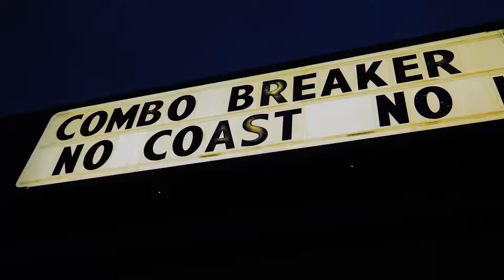Combo Breaker Montage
AH. That was Hype.

Gear Used:
Panasonic Lumix GH5
Leica 12-60mm 2.8-4 Lens
Azden SMX-10 Shotgun Microphone